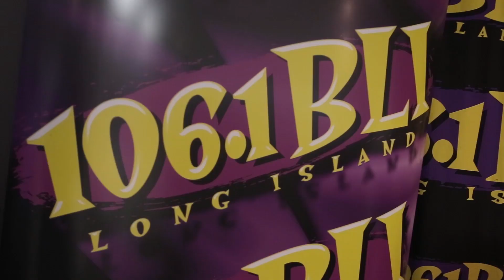Fifth Harmony - Pizza Feast - Fifth Harmony Takeover Ep. 40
Want to win a signed ornament or stocking from Fifth Harmony?
The girls are still in New York promoting their single Sledgehammer. They take a break to eat some pizza then meet their fans!

→ Credits ←

→ follow AwesomenessTV! ←